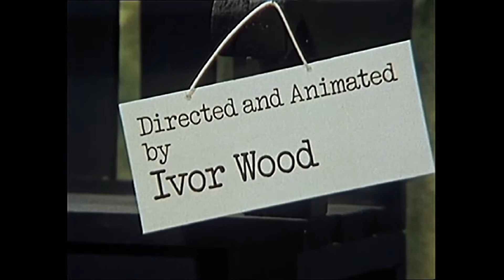Womble ASMR Fan Fiction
6 pack of beer